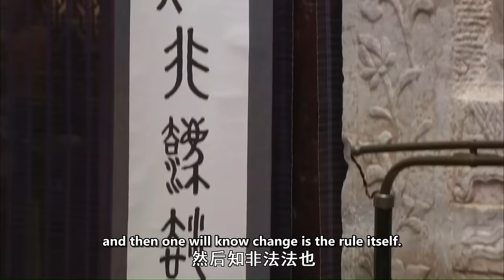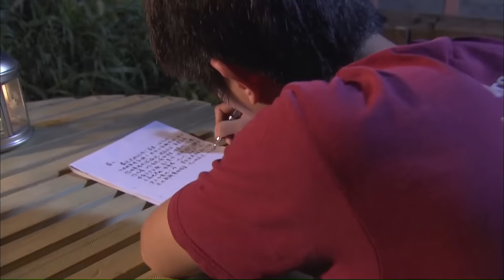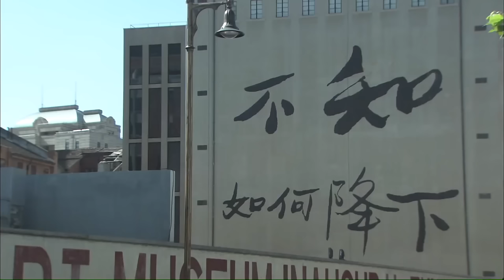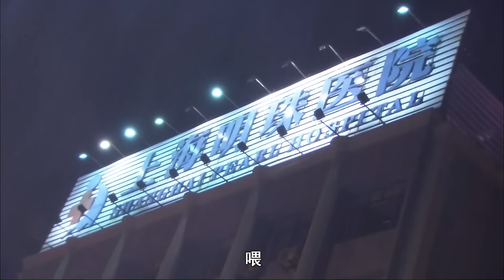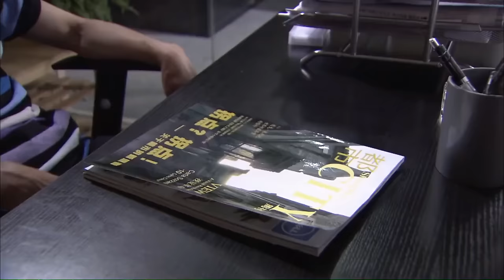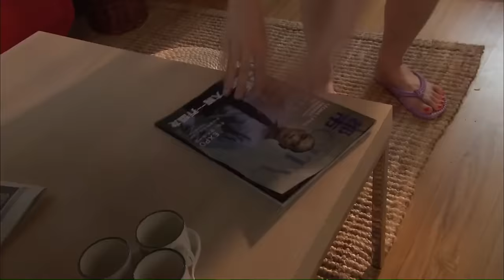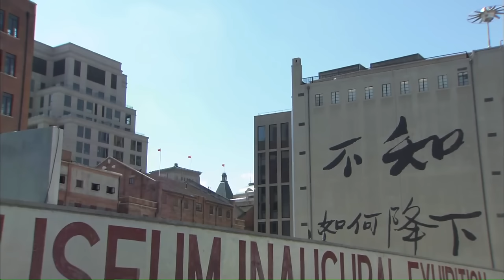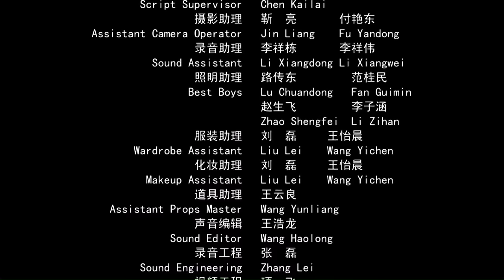【ENG】Shanghai Diary | Romantic Movie | Du Jiang | China Movie Channel ENGLISH | ENGSUB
【Chinese Name】上海日记
【Starring】杜江 Du Jiang / 董维嘉 Dong Weijia
【Synopsis】Quan Xiaoliang is from the mountainous area of ​​Guizhou. After graduating from university, he worked as a reporter for the magazine "Metropolis Weekly" in Shanghai. Since there was no salary during the probationary period, he had to share a house with others to reduce the cost of living. The room he shared with him was Su Yue, a female colleague from Hunan . With solid skills, Quan Xiaoliang quickly gained a foothold in the magazine, and won the favor of Qiao Haibei, the daughter of Shanghai real estate tycoon Qiao Shenglong, but Quan Xiaoliang's heart has long been occupied by Su Yue. During Su Yue's illness and hospitalization, Xiao Liang took good care of her, which moved Su Yue very much, but at this time Xiao Liang's balance tilted towards Hai Bei because she had a powerful father. When Su Yue discovered the clue, she left Xiaoliang without hesitation, and her father Qiao Shenglong stopped her contact with Haibei, and Xiaoquan stood at the crossroads of her life.